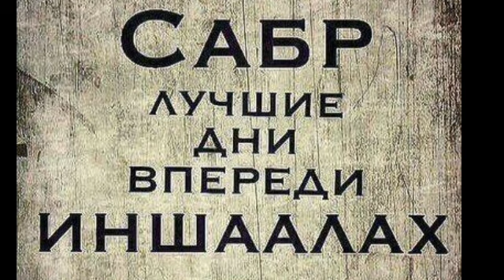Навхонадорон Navkhonadoron Abdullah Bobiev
Абударда разиАллоҳу анҳо ба ҳамсараш мефармуд🔻
Агар ман хашмгин шудам маро ором кун...
агар ту хашмгин шуди оромат мекунам.
Агар ингуна набошем зуд ҷудо мешавем

Дар зиндагии олиладори бародарам ҳар гоҳе

Агар хашмат ба лаб ояд,
Чу ранги тори шаб ояд,
Вуҷудат бар ғазаб ояд,
Сабурӣ кун,ки ҳар шабро,
Пагоҳе субҳ меояд!

Бигӯ ҳар лаҳза бо шавҳар,
Хуше аз ӯ хуш аз модар.
Бишав як бовафо ҳамсар,
Пас аз он зиндагии ту
Шавад зеботар аз гавҳар.

Магӯ;ҳамсоя пул пардохт,
Ва ë,ки қасри хубе сохт.
Ва ë ҳамсояҳо пеш тохт!
Макун беҳудагӯиро!
Ки рӯзе мекуни ту бохт!

Магӯ дар хона ҳарфи кас,
Макун ту ғайбати нокас,
Мабош ҳамтои хору хас,
Ками орому бе ғусса,
Ба умри ширини ту бас!

Ту арҷи номи инсон кун!
Ту шукри бурдаи нон кун!
Ту қадри якдами ҷон кун
Сиҳатманд аст тану ҷонат,
Ҳазорбор шукри Яздон кун
                       Бахтовари Усмон

Бале аз мисраҳои бародарам бахтовари усмон бар меояд ки дар зиндаги мисли сангҳои диёрамон вазнин бояд шуд, чунон гуфта буданд ки сари хамро шамшер ва санги вазнинро об намебарад
Бо зами ин зиндагонии модарамон оиша разиаллоху анҳо ва ҳамсараш м
Пеша гирем нуран ало нур хоҳад шуд
Дар печу тоби зиндаги бо сабр
Тансиҳати хонаобод бошед
Навхонадорони азиз